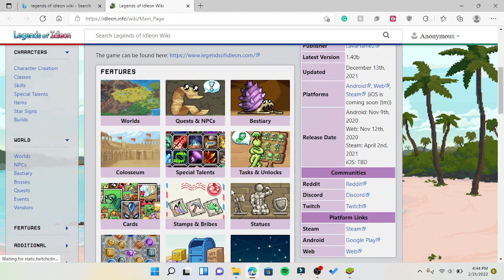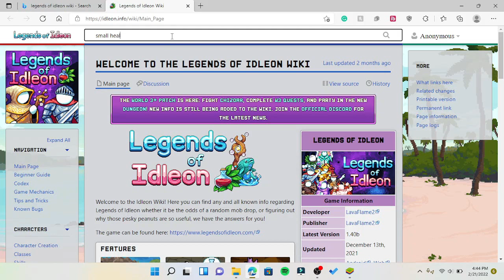Money is the true way in Legends of Idleon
hello there sorry for a bit of lack of episodes, been falling behind a bit in my life and just trying to catch up and take it slow. Anyways today we pay for something just to show some support for legends of idleon and because I want more gems. Also, I lose one of my hats like an idiot.